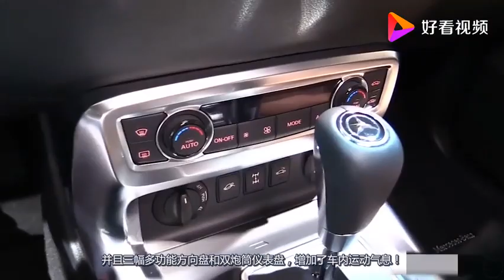奔驰皮卡来袭,前脸人字标超犀利,落地29万买不起猛禽就上它！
◄为您精心挑选准备了汽车玩家专专家专业的说车，试车，评车!
◄说实话，我们很矫情。你想看的测评！行业动态！汽车问题！都在这里！！
◄不懂车？还在为车烦恼？还在犹豫什么车适合自己？关注我们汽车频道，让更多人懂得看车，长点车知识，再也不做车小白了！